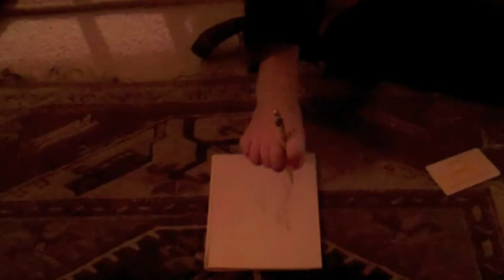Warth ski trip 2012.m4v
A small group who work together have an annual ski outing together.  This year it is at a ski area in Austria near Germany and Switzerland.